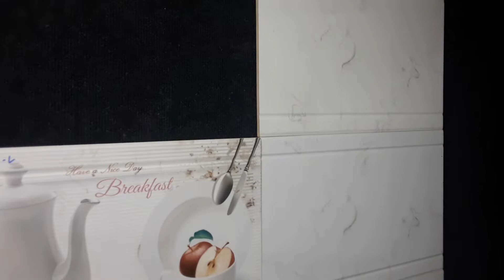100 New Type Tiles Design, Bathroom Wall Tiles Design, Kitchen Tiles, Elivesan Tiles Design, Price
100 New Tiles Design, Bathroom Wall Tiles Design, Kitchen Tiles, Elivesan Tiles Design, Price